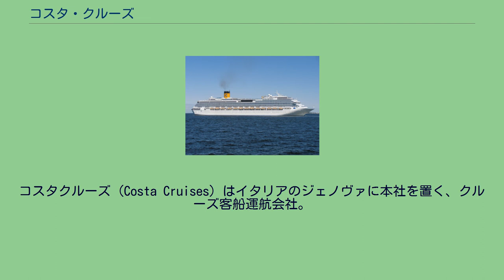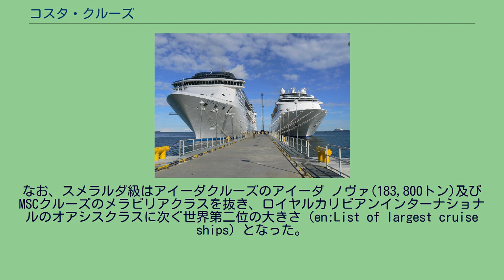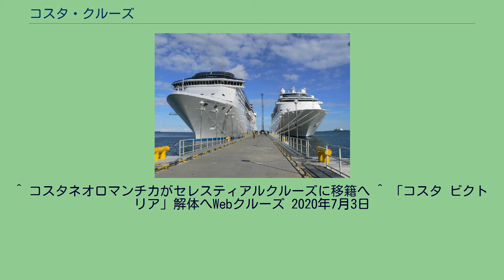コスタ・クルーズ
コスタクルーズ（Costa Cruises）はイタリアのジェノヴァに本社を置く、クルーズ客船運航会社。
エストニアのタリン港に停泊するコスタ アトランティカ（左）とコスタ クラシカ（右（除籍）） 1924年にコスタ・ラインとして設立され、当初貨物船を運航していたが、1947年にイタリア～南米間で定期客船の運航を開始。
1959年にはクルーズ客船の運航を開始し、1986年にはクルーズ専門となる。
1990年代「コスタ マリーナ級」、「コスタ クラシカ級」、「コスタ ビクトリア」といった新船の導入などで負債が膨らみ、1997年にカーニバル・コーポレーションとエアツアーに株式を売却。
その後カーニバルはエアツアーの所有する株も取得し、カーニバルの完全子会社となった。
2020年現在14隻の船隊を有し、地中海、北欧、南米、カリブ海、中東、極東などの地域でコスタクルーズ ブランドでクルーズを行っている。
近年は13万トン超の客船の建造に力を入れており、2019年10月に就航したコスタ スメラルダは同社の船舶燃料としては初となるLNGを採用。
なお、スメラルダ級はアイーダクルーズのアイーダ ノヴァ(183,800トン)及びMSCクルーズのメラビリアクラスを抜き、ロイヤルカリビアンインターナショナルのオアシスクラスに次ぐ世界第二位の大きさ（en:List of largest cruise ships）となった。
コスタ歴代の船舶を、就航年順に並べた。
^ LNG次世代型新造船コスタスメラルダ ^ 僚船のMSCグランディオーサ（181,000トン）よりも上 ^ “新型肺炎疑いで足止めの伊客船、体調不良の乗客は陰性 下船可能に”. AFP (2020年1月31日). 2020年2月23日閲覧。
^ 船舶情報（コスタ・スメラルダ） ^ 世界の艦船：コスタ・トスカーナ建造開始（2019年8月） ^ クルーズ客船入港情報（大阪市：2019年5月） ^ ^ “航行不能のイタリア客船、漁船に曳航されセーシェルへ”. CNN. (2012年2月29日). 2012年2月29日閲覧。
^ コスタネオロマンチカがセレスティアルクルーズに移籍へ ^ 「コスタ ビクトリア」解体へWebクルーズ 2020年7月3日